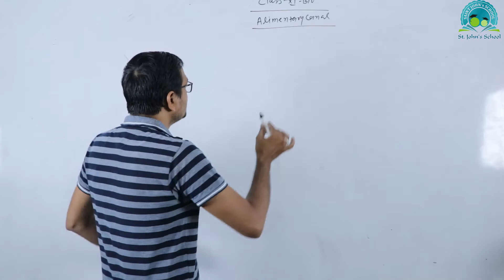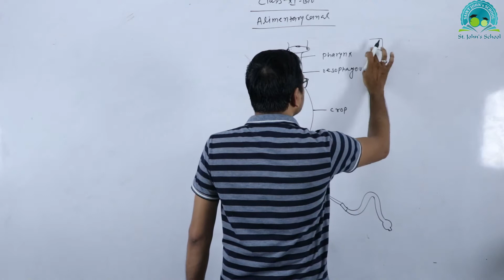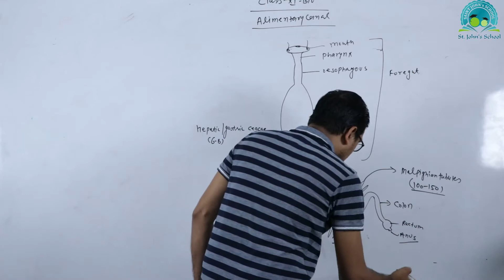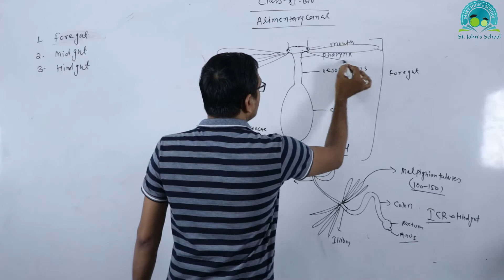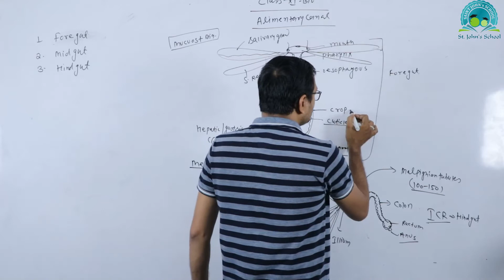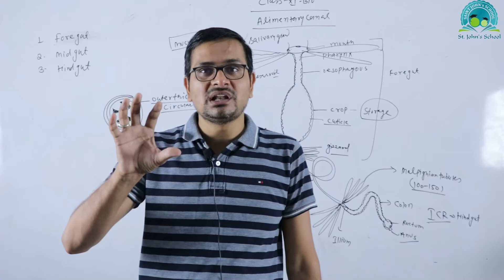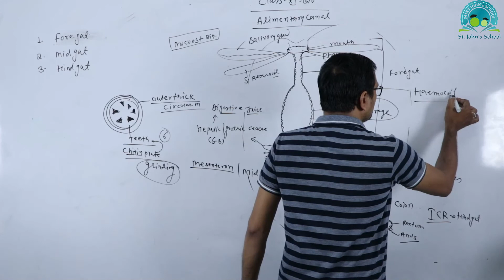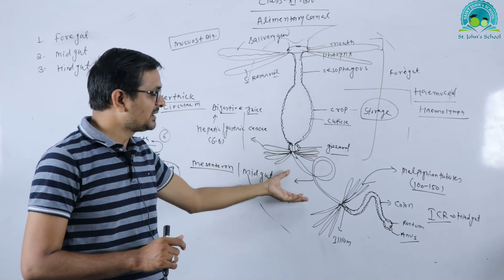Alimentry Canal of cockroach l Biology l class 11